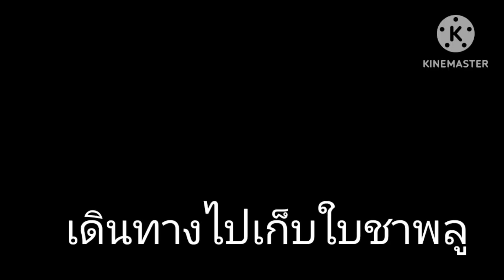แกงคั้ว!หอยยักษ์ !!ใบชาพลู# ใช้เวลา2วัน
วิถี ชุมชน แกงคั่ว ใบชาพลูกับหินยักษ์ep3 วันแรกกลับจากหาหอย ผ่าตั้งใว้ แต่กับข้าวมีเยอยะ เลยใ่ตู้เย็นใว้ อีกวัน กลับจากสวนยางมาแกงคั่ว หอยยักษ์พร้อมใบชาพลูหาจากในสวนยาง อร่อยมากๆ